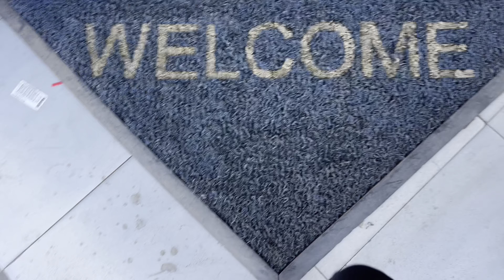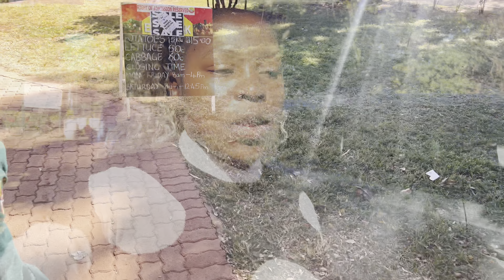VLOG | Shopping For Arabic Perfumes in Harare | Farmer’s Market Haul & Cooking | Zimbabwean YouTuber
Spend a a few days with me in  this vlog. I hope you enjoy.

* About Me *

My name is Sharron. I am a fashion and lifestyle content creator based in Harare, Zimbabwe. On this channel you will get to see me share some bits about fashion, my life as a mom, wife and entrepreneur.